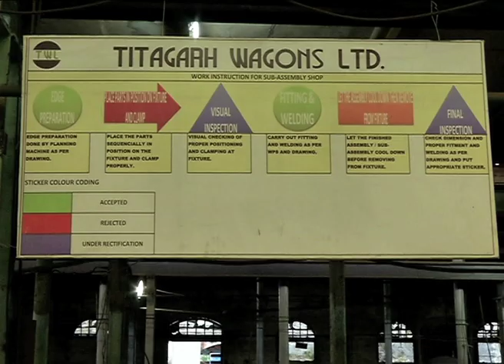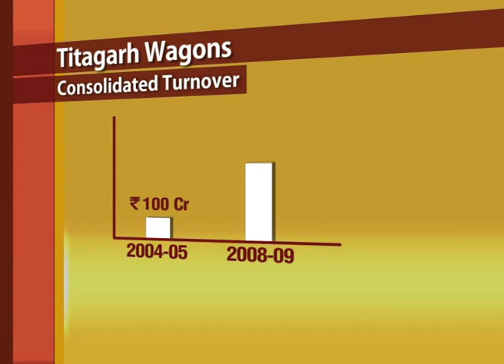Catch Titagarh Wagon @ Making It Big Season 6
How Titagarh wagon became India’s leading manufacturer of rail wagons, coaches, and bailey bridges for Indian railways and defence sector.